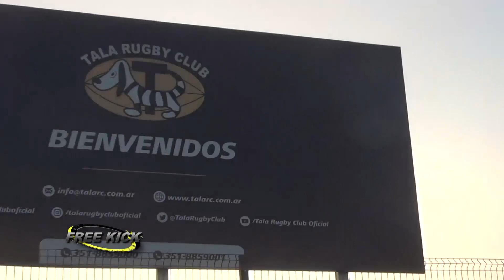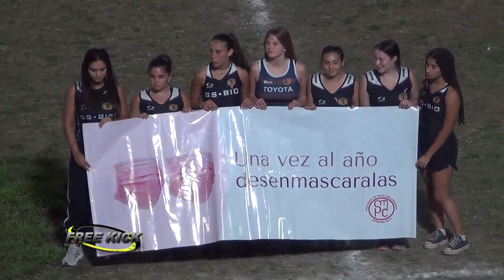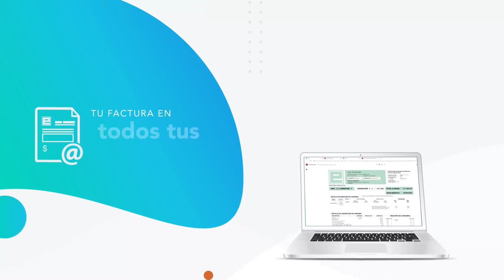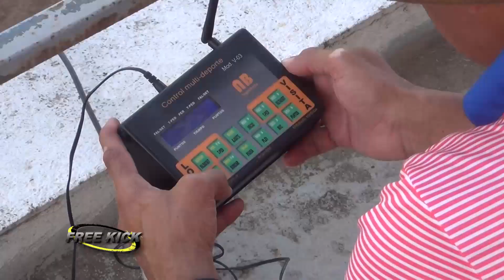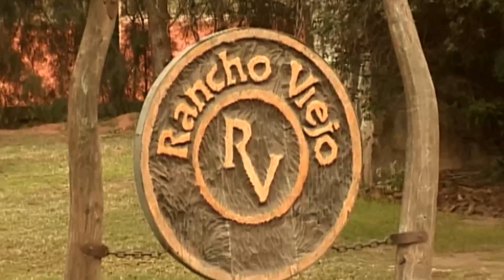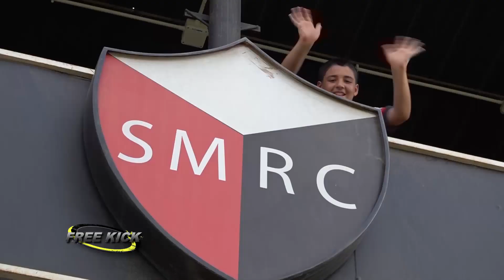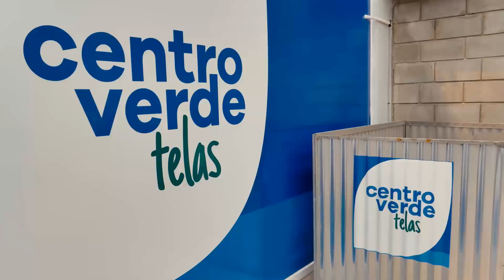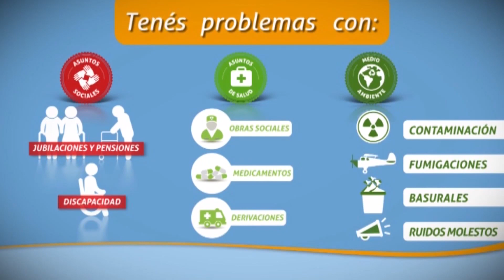Freekick PGM 44 Estreno 22 10 2023